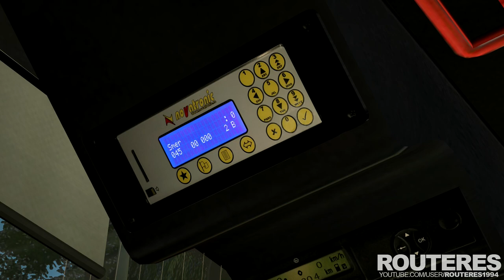OMSI 2 - Belgrade - Line 45: Blok 44 - Zemun Novi Grad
The finale. My last video on the beautiful map of Belgrade.
Line 45, nearly an hour long journey between Blok 44 and Novi Grad.
🖊️ CREDITS
darmar, gibanica, Steva95, Lapka

ℹ GAME INFO
Title: OMSI 2 - The Bus Simulator
Developer: M-R-Software
Publisher: Aerosoft

🖥️ MY PC
Intel Core i5 3470, 16 GB RAM, GTX 960

🎮 GAME CONTROLLER
Logitech DFGT